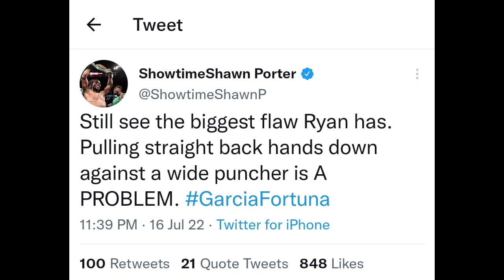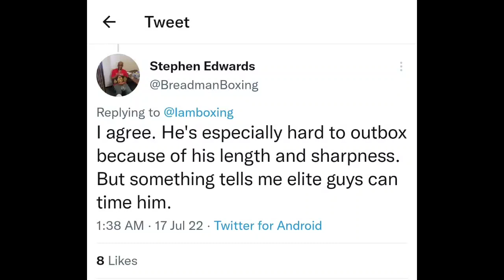Celebrities react to Ryan Garcia KNOCKING OUT Javier Fortuna in the 6th round!!!!!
Undefeated Lightweight Contender Ryan Garcia 23-0 19KO's stops veteran Lightweight Javier Fortuna in the 6th Round if their bout. Gervonta Davis, Stephen A Smith and others took to social media to give their thoughts.